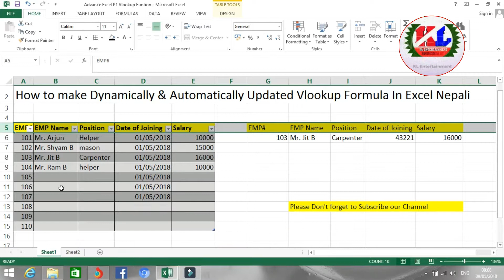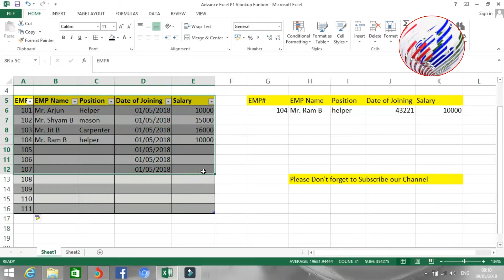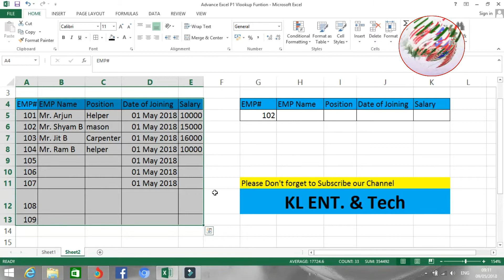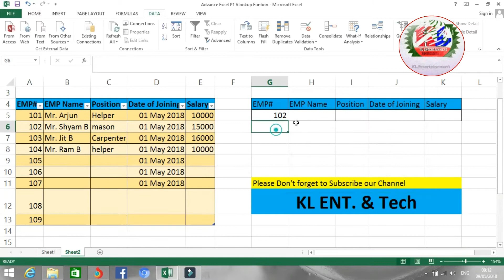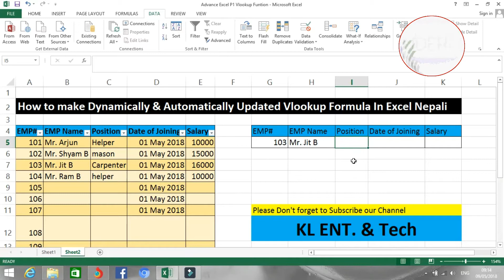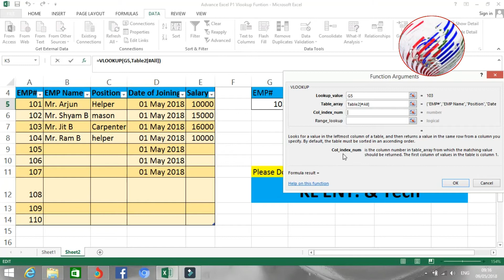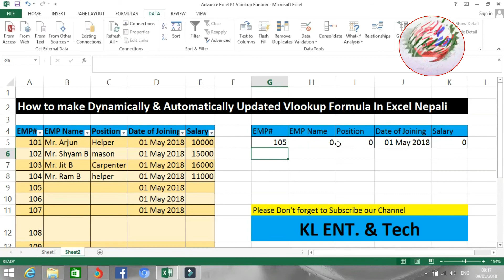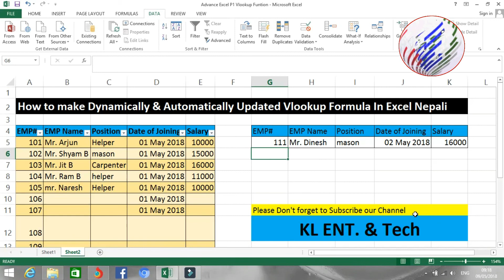Advance Excel Part#2 How To Make a Dynamically Updated Vlookup Formula in Excel || nepali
This Channel Is Not For Earned Money Only For Entertainment Entertainment & Entertainment